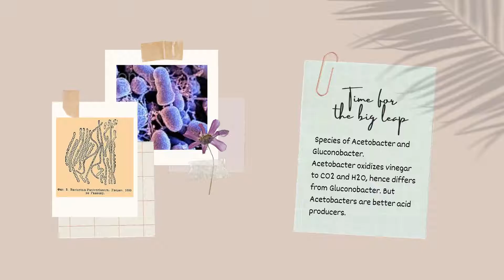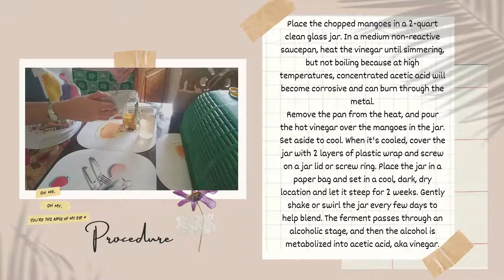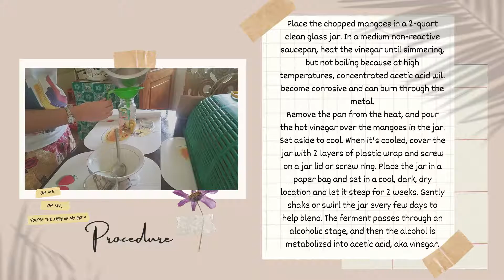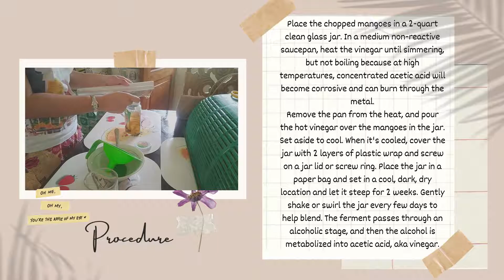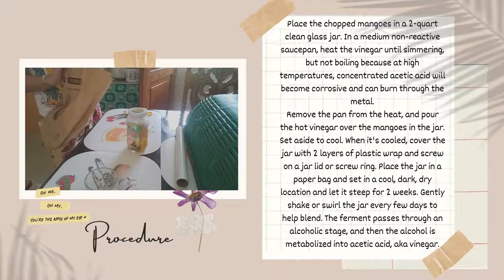Block S5, DRINKING VINEGAR